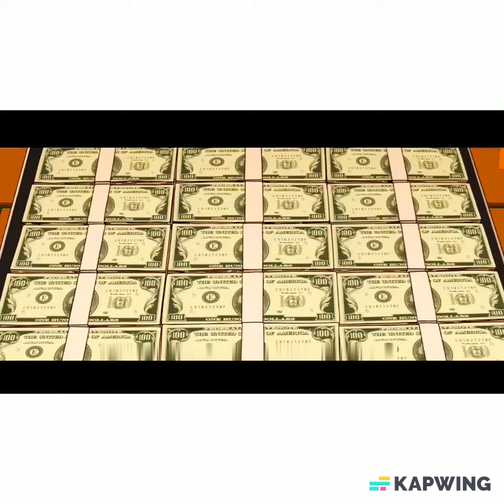Great Pretender||White Crime||AMV||13+||336 sub special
This video shout out is to @Ur_girl_Lola